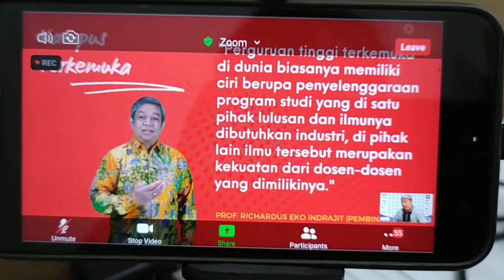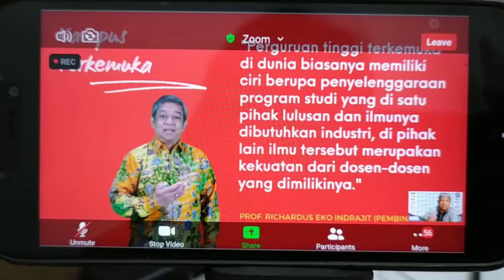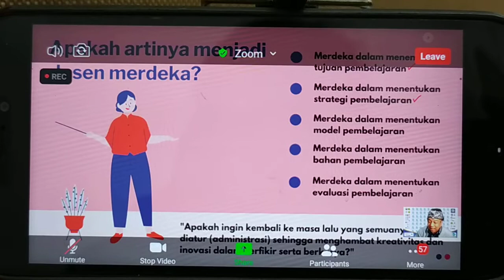Prof Eko Indrajit Berikan materi di Rakornas APTIKOM